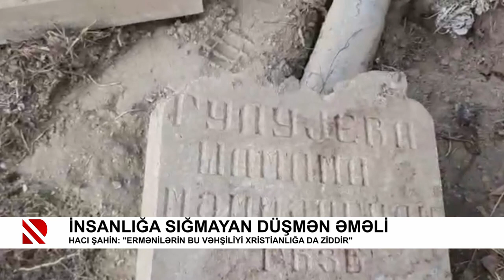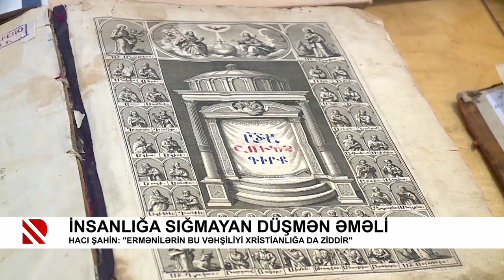İnsanlığa sığmayan düşmən əməli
Hacı Şahin: “Ermənilərin bu vəhşiliyi xristianlığa da ziddir”